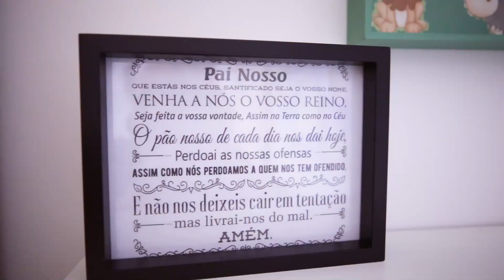Parto Normal - Nascimento Daniel